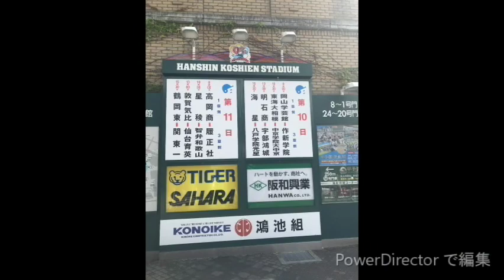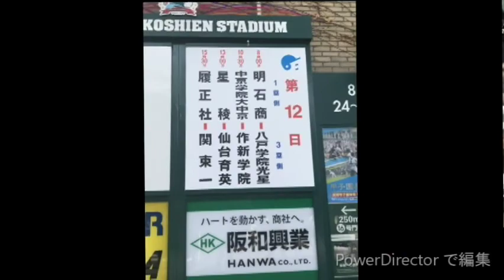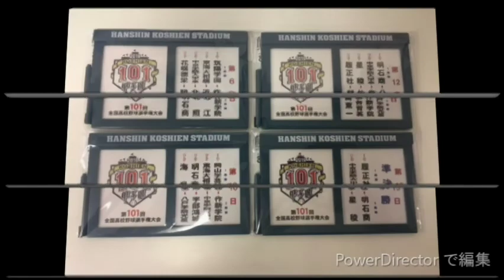中京学院大中京 感動をありがとう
中京学院大中京高校の甲子園での熱戦を応援する様子をまとめました。
詳細はMYTTLINEをご覧ください。

☆中京学院大中京の甲子園ベスト4・全国高校軟式野球選手権制覇を記念してプレゼント！ぜひご覧ください。